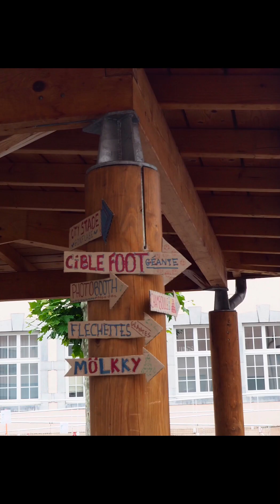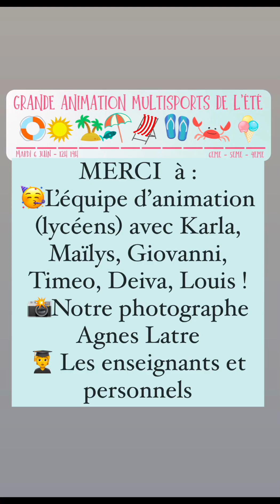ANIMATION SUR LE THEME DE L'ETE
La dernière animation de l’année, sur le thème de l’été, fut une incroyable réussite ! Tout ceci grâce à la participation des 6eme, 5eme et 4eme, mais également des élèves du lycée, impliqués dans l’animation et l’installation des stands. Les professeurs et personnels de l’établissement ont aussi pu partager un moment sportif avec leur élèves.

Bastien, notre animateur en formation, tient à remercier toutes les personnes qui ont fait que ce projet ait si bien fonctionné.